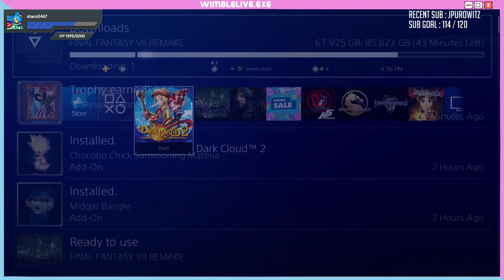Wimble's Dark Cloud 2 LP - 03